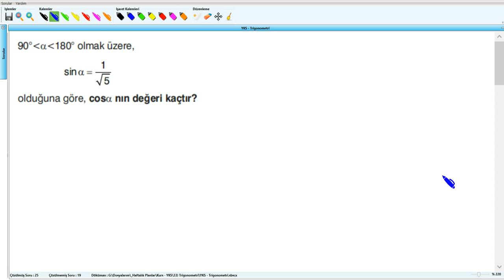Trigonometri - YKS (2017) - 33.Hafta - Soru - 26